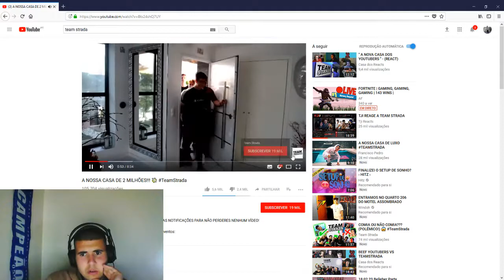React Casa Team Strada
Comentem e deixem o vosso forte like meus putos !!
Vos amo !